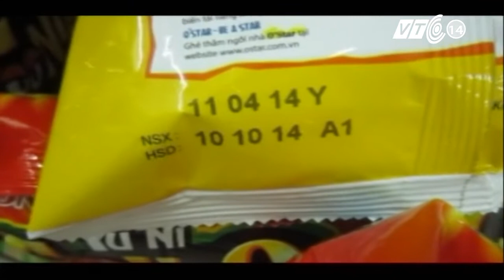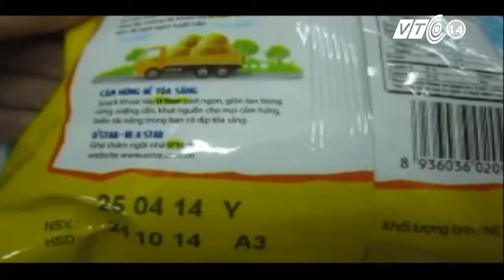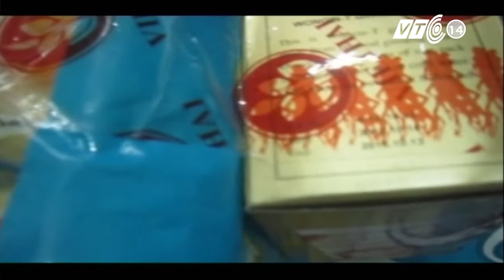Siêu thị cũng bán “hàng cận date” | VTC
VTC | Chỉ vì muốn vớt vát chút lợi nhuận mà nhiều siêu thị vẫn bày bán các sản phẩm gần hoặc hết hạn sử dụng bất chấp mối lo ngại về sức khỏe cho người sử dụng.